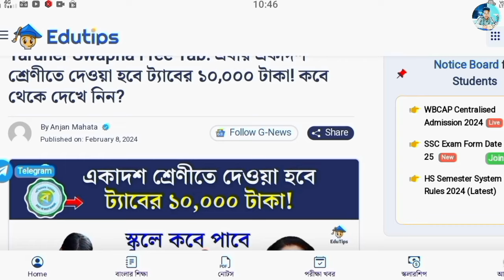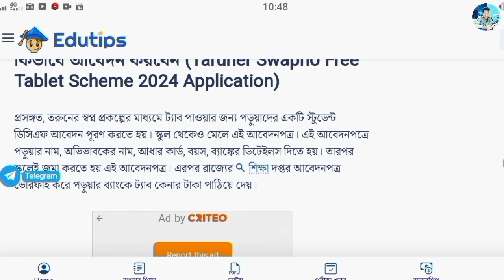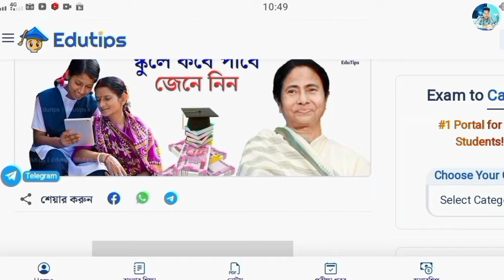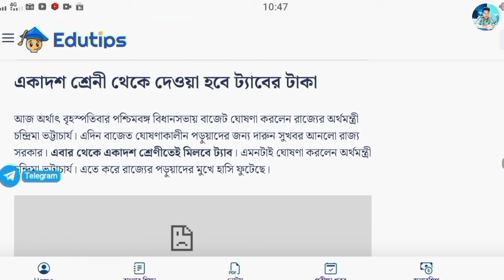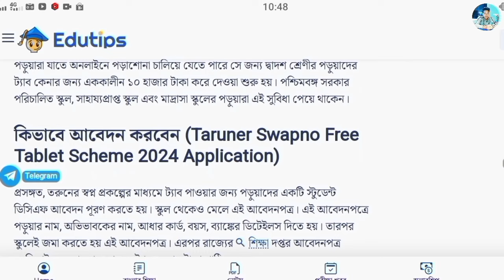Big Update : tab kenar 10000 taka kobe debe || taber taka kobe pabo 2024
ট্যাবের টাকা কবে ঢুকবে 2024
ট্যাবের টাকা কবে ঢুকবে ২০২৪
ট্যাবের টাকা কবে দেবে
ট্যাবের টাকা কবে পাবে
ট্যাব কেনার টাকা কবে ঢুকবে
ট্যাব কেনার টাকা কবে ঢুকবে 2024
ট্যাব কেনার টাকা
ক্লাস ১১ ট্যাব কেনার টাকা কবে পাবে
ট্যাবের টাকা কারা পাবে
ট্যাবের টাকা কবে ঢুকবে
আদৌ এ বছর ট্যাবের টাকা দেবে
ট্যাবের টাকা কবে ঢুকবে 2023
ট্যাবের ফর্মের সাথে কি কি জমা দিতে হবে
উচ্চমাধ্যমিক ট্যাবের টাকা কবে দেবে
মাধ্যমিক পাস করলেই মিলবে ট্যাবের টাকা

12 class 10000 taka kobe pabo 2024
tab er taka kobe debe 2024
tab kenar taka kobe debe
tab er taka kobe dibe 2024
class 12 taber taka kobe pabo 2024
class 12 mobile phone taka kobe debe new update
class 12 mobile phone taka kobe debe 2024
class 12 mobile phone taka kobe debe
phone er taka kobe debe 2024
class 12 mobile phone taka kobe dibe 2024

class 12 mobile kenar taka kobe debe
mobile kenar taka kobe debe
taber taka kobe debe 2024
tab er taka kobe debe 2024 new update